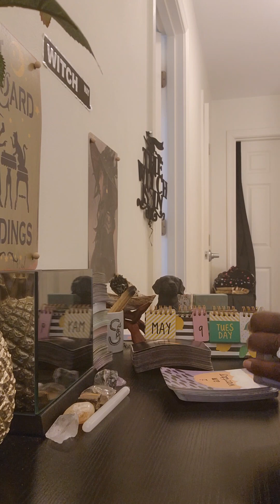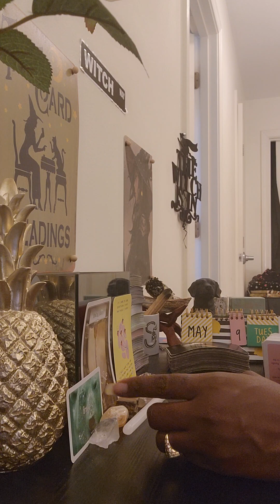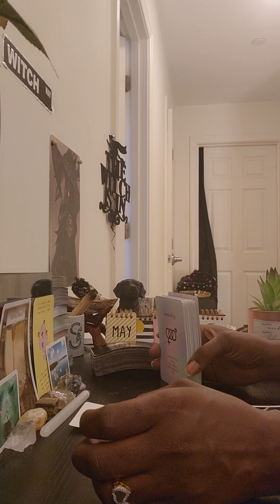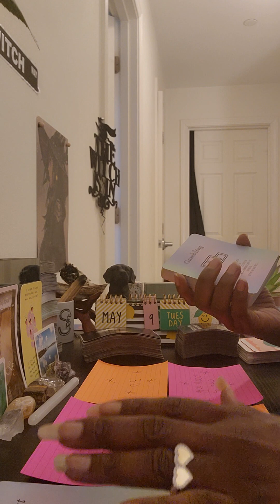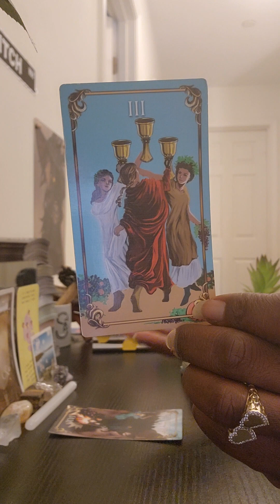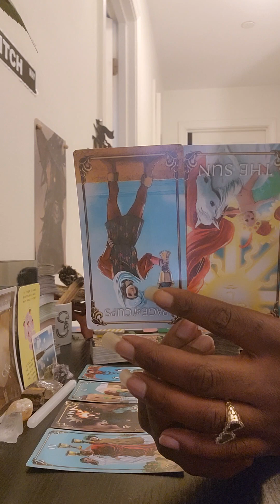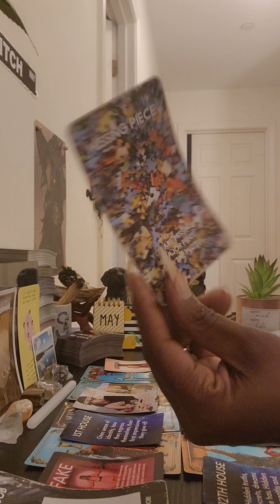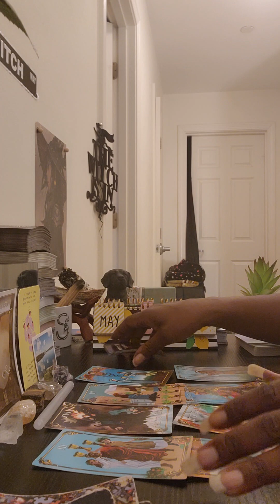🙃The Karmic's Reading🙃: